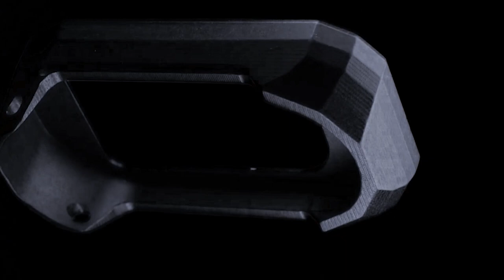Armadillo & Armadillo C Şarjör Kılavuzu / Magwell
Armadillo magwell is specialized for Sarsılmaz SAR-9 series pistols. It facilitates the magazine change with the special angle given to the magazine path, giving you an advantage over your target with faster and error-free magazine replacement.
For superior performance Armadillo magwell only works with Vaşak magazine extension or Kugar reinforced basepad.
Our products have been subjected to extensive field compatibility tests for long periods and successfully passed and will support you in the field in the toughest conditions. Our products are made of hardened aircraft aluminum and hard coated with anodized type III coating options.Armadillo is the only magwell in the world that got quality approval from Sarsılmaz firearms and only magwell in the world that proudly earned “Battle Proven” title by actively used by SOF and SPU units
PASSED FIELD COMPATIBILITY TESTS
• Impact resistance and strength test
• Corrosion acid test
• low light reflectivity test

Vaşak Compatible Models
• SAR-9
• SAR-9 Gen2
• SAR-9 SP / SOCOM
• SAR-9 METE
• SAR-9 SPORT
• SAR-9 T
• SAR-9 X